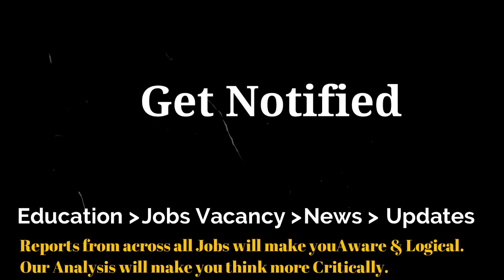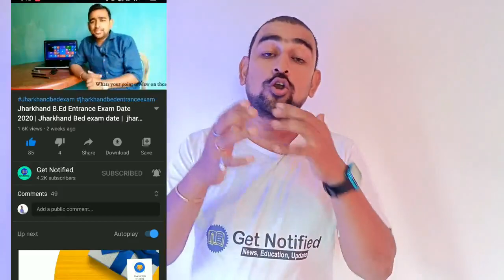Jssc Cgl Exam Date New Update | Kab hoga jssc cgl ka exam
Jssc Cgl Exam Date New Update | Kab hoga jssc cgl ka exam | kab aayega Jssc Cgl exam ka Admit Card | kab hoga cgl ka exam

every Government and Semi-Government jobs updates and information through our videos.
वीडियो पूरा देखें ताकि आपको हर जानकारी पूरी तरह मिल सके।
आपको यह वीडियो कैसा लगा कृपया कमेंट करके जरूर बताएं। आप किस जॉब की तैयारी कर रहे हो और किस जॉब से संबंधित वीडियो हम बनाएं, जरूर कमेंट में बताएं।
अगर आपके मन में कोई सवाल है, तो जरूर कमेंट करें हम हर संभव मदद करेंगे।

Thanks | धन्यवाद •
Get Notified | गेट नोटिफाइड •